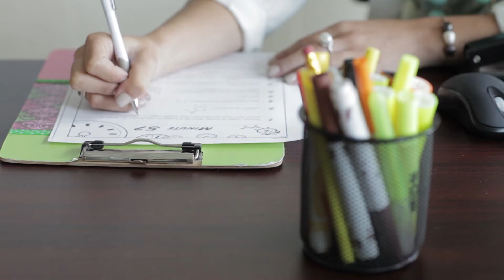TEA "Pencils to Paychecks" commercial featuring Allan Benton